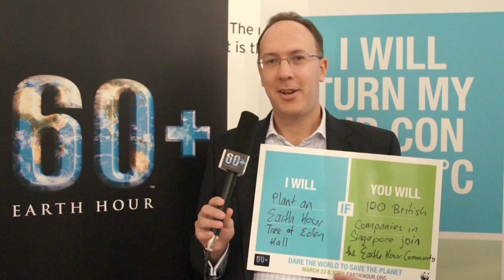British High Commissioner to Singapore Antony Phillipson's IWIYW challenge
British High Commissioner to Singapore, Antony Phillipson, will plant the first Earth Hour tree at Eden Hall if 100 British companies in Singapore join the Earth Hour community.